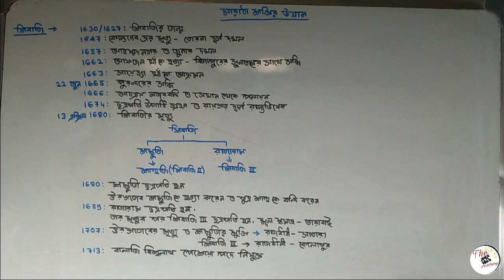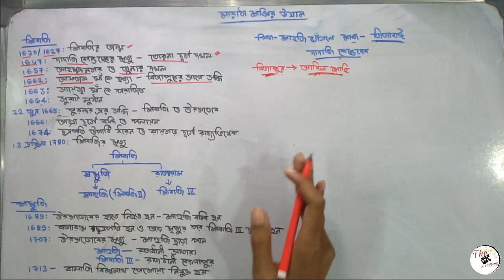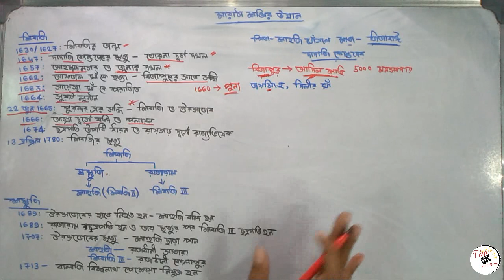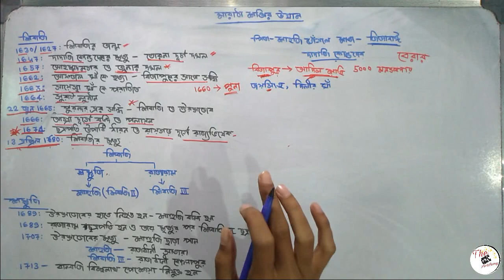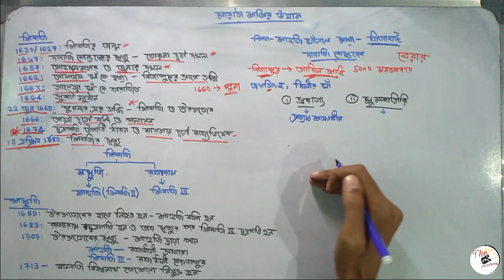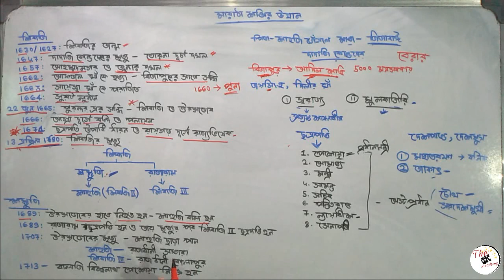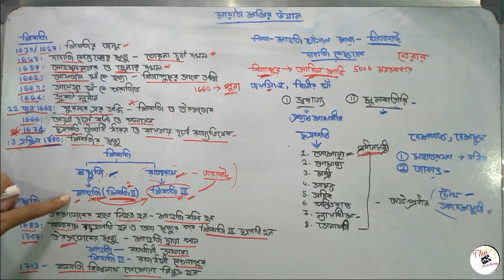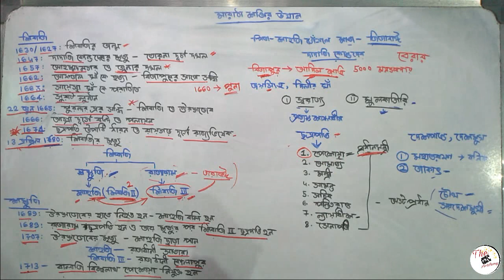আধুনিক ভারতের ইতিহাস মারাঠা শক্তির উত্থান (প্রথম পর্ব) ছত্রপতি শিবাজী Chatrapati Sivaji